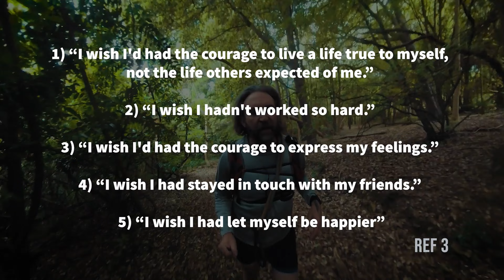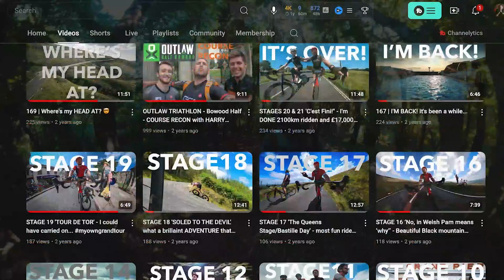How to achieve ANYTHING in LIFE!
You JUST need to START!

Welcome to another thoughtful walk in the woods, where we explore midlife health, fitness, and personal growth. Today, I want to share the inspiration behind my 400+ videos and what keeps me motivated to keep creating.

We’ll discuss the five regrets of the dying, as identified by Bronnie Ware, and how understanding these regrets can lead to a more fulfilling life. These regrets often stem from things we haven’t done, highlighting the importance of starting and finishing tasks.
In this video, we’ll delve into two key psychological principles:

1. The Zeigarnik Effect: Our brain’s tendency to remember incomplete tasks.
2. The Ovsiankina Effect: Our natural desire to complete what we’ve started.

Through a mix of science, history, and practical advice, we’ll discover how these principles can help us take action, whether it’s something small like reconnecting with a friend or something more significant like starting a new venture.

🔹 Key Points:
• Understand the psychological triggers behind procrastination and regret.
• Learn why starting tasks is crucial for leveraging our natural drive to complete them.
• Discover the benefits of journaling and to-do lists in managing mental clutter.
• Embrace the mindset of "Just Start It" to overcome midlife inertia and achieve more.

💬 Join the Discussion:
• Have you tried journaling? Share your experiences and tips in the comments.
• What tasks will you start today? Let’s motivate each other!

Remember, just start it. Take care of yourself and those around you.

📖 Book links:
Five Regrets of the Dying (Bronnie Ware)
Atomic Habits (James Clear)
Meditations (Marcus Aurelious)
Mindful Completion: Harnessing the Zeigarnik Effect (Vincent Stalworth)
Beautiful leather journaling notebook

🧑‍🎓 Academic References:
1. Zeigarnik Effect:
Zeigarnik, B. (1927). "On finished and unfinished tasks." Psychologische Forschung, 9(1), 1-85.
McKinney, F. (1935). "The retention of interrupted activities." Journal of Abnormal and Social Psychology, 30(1), 1-20.

2. Ovsiankina Effect:
Ovsiankina, M. (1928). "Die wideraufnahme unterbrochener handlungen." Psychologische Forschung, 11(1), 302-379.
Förster, J., Liberman, N., & Higgins, E.T. (2005). "Motivational consequences of regulatory fit." Social Cognition, 23(3), 293-303.
3. Five Regrets of the Dying:
Ware, B. (2012). The Top Five Regrets of the Dying: A Life Transformed by the Dearly Departing. Hay House.
4. Habit Formation:
Clear, J. (2018). Atomic Habits: An Easy & Proven Way to Build Good Habits & Break Bad Ones. Avery.
Wood, W., & Neal, D.T. (2007). "A new look at habits and the habit-goal interface." Psychological Review, 114(4), 843-863.
5. Benefits of Journaling:
Pennebaker, J.W. (1997). Opening Up: The Healing Power of Expressing Emotions. Guilford Press.
Smyth, J.M., & Pennebaker, J.W. (2008). "Exploring the boundary conditions of expressive writing: In search of the right recipe." British Journal of Health Psychology, 13(1), 1-7.
6. Stoic Philosophy:
Aurelius, M. (2006). Meditations. (G. Long, Trans.). Oxford University Press. (Original work published c. 180)
Hadot, P. (1995). Philosophy as a Way of Life: Spiritual Exercises from Socrates to Foucault. Blackwell.
7. Hindu Proverb “If you want to learn something - read about it; understand something - write about it; master something - teach it.” – often attributed to Harbhajan Singh Yogi
00:00 We usually regret things we HAVEN'T done...
00:56 Little bit of science and history
02:34 We forget the completed tasks...
04:03 Why I make these videos and how I DO it...
04:26 Mastery
05:42 Summary and actions